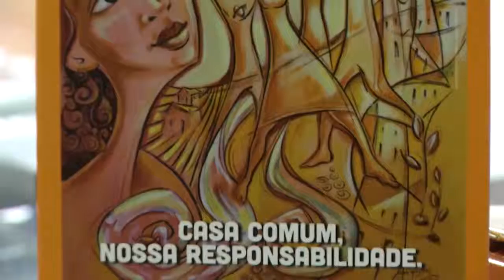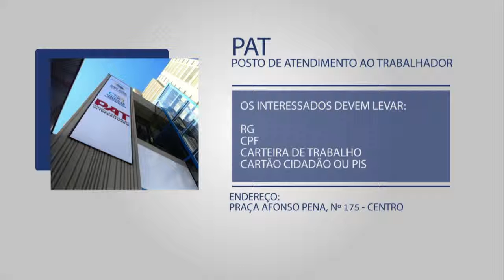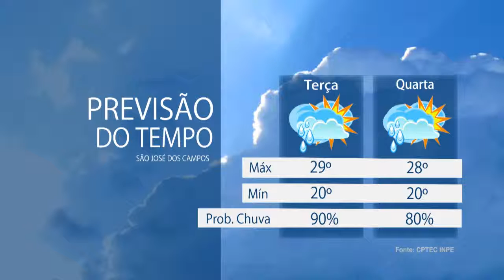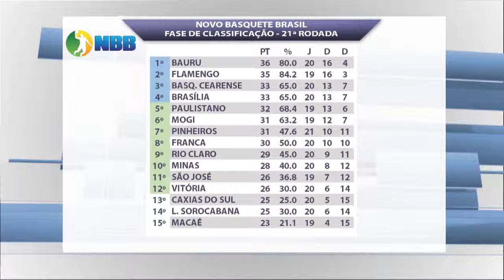DIÁRIO LEGISLATIVO - 16-02-2016